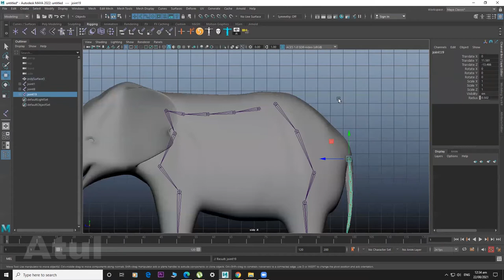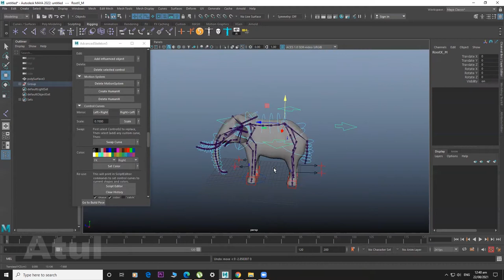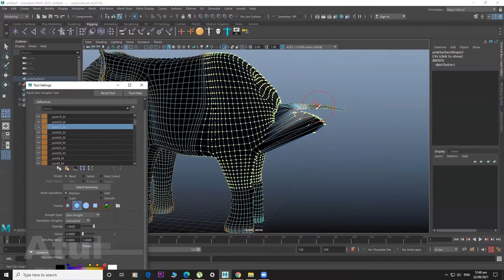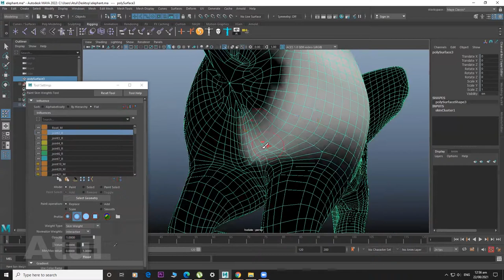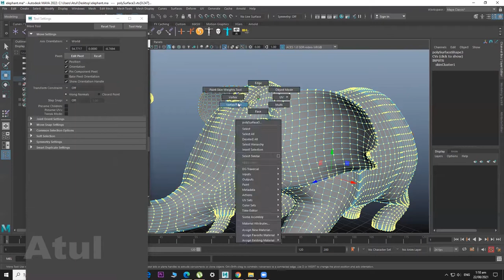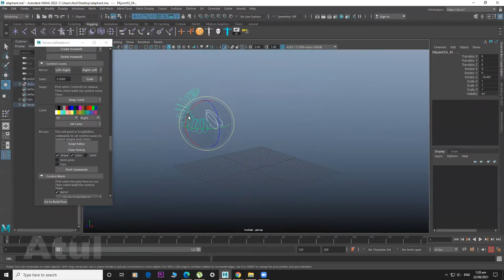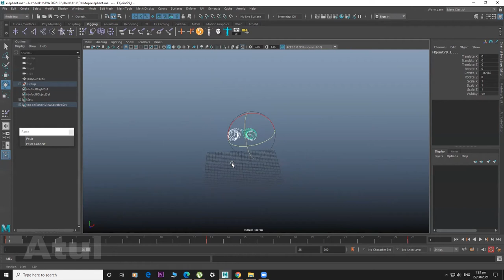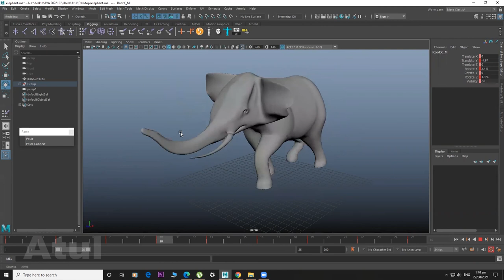Elephant Rigging & Animation